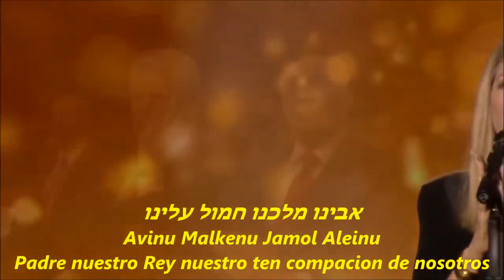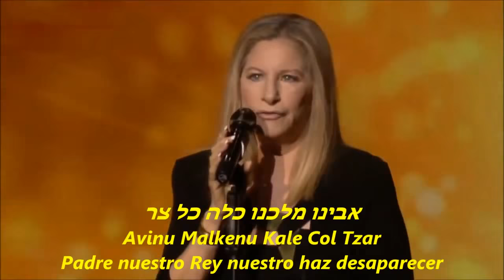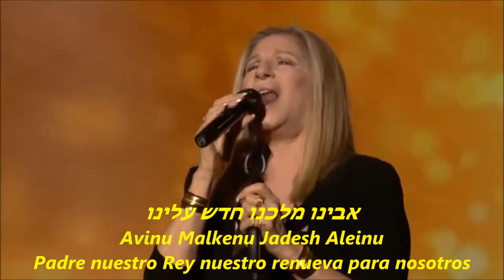Barbra Streisand: Avinu Malkenu (Padre nuestro).